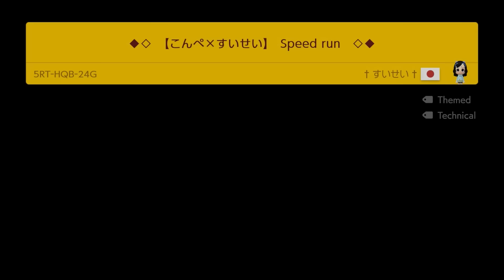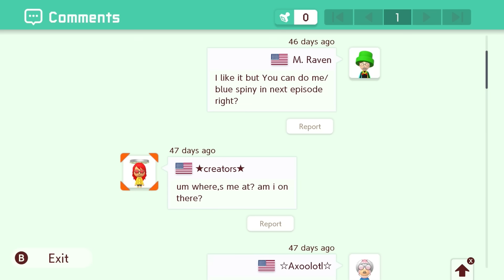toad is in your walls...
He is also in the trees, there is no escape...